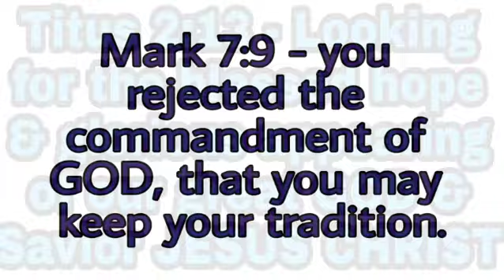LTFGC 65th Founding Anniversary We're Still Here IBAYAW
We cannot fetch anything from anywhere else and bring it to God.  The only praises of God are simply the facts about Himself!  If we want to praise the LORD JESUS CHRIST, tell the people about Him. Jn 4:24"God is Spirit" those who worship Him must worship in spirit and truth" WORSHIP IN SPIRIT AND IN RUTH,  only those who obey the word of truth can truly worship God in spirit.